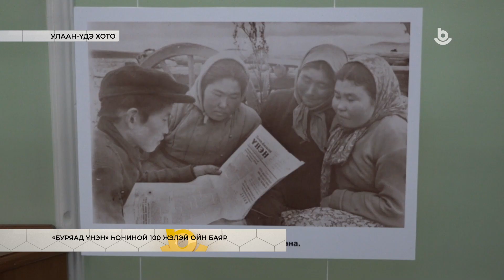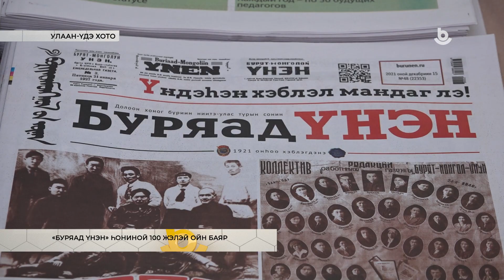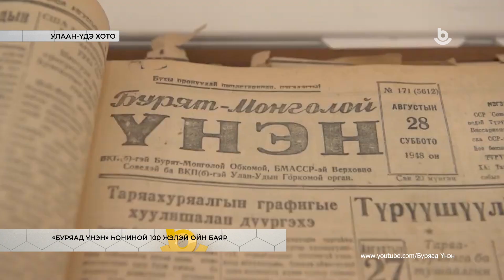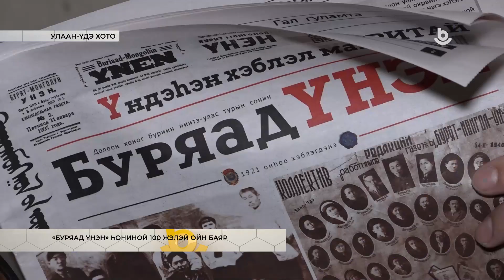Мүнөөдэр, 22.12.2021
1.  «Буряад үнэн» һониной 100 жэлэй ойн баяр @tsydenov_aleksey @buryad_unen @dashidorzhobolotov @gazeta_tolon
2.  Хотын эгээ томо һургуули @ulanude